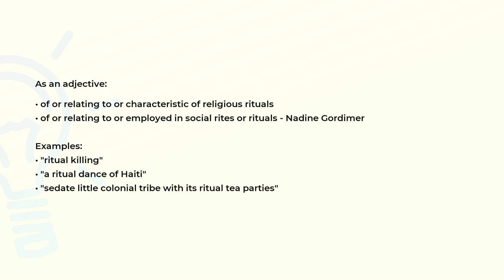What is the meaning of the word RITUAL?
Definition, examples of use and spelling of the word RITUAL.

(00:00) Intro
(00:07) As an adjective
(00:34) As a noun
(00:49) Spelling

As an adjective (00:07):
• of or relating to or characteristic of religious rituals
• of or relating to or employed in social rites or rituals - Nadine Gordimer

Examples:
• "ritual killing"
• "a ritual dance of Haiti"
• "sedate little colonial tribe with its ritual tea parties"

As a noun (00:34):
• any customary observance or practice
• the prescribed procedure for conducting religious ceremonies
• stereotyped behavior